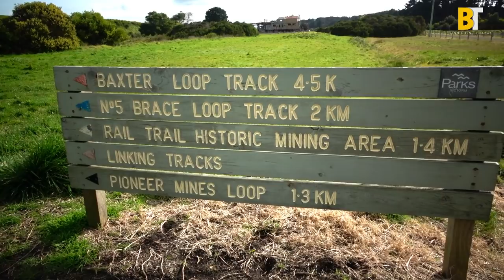മനോഹരമായ ഇ സ്ഥലത്തുകൂടി നടന്നാൽ ആരോ പിന്തുടരുന്നത് പോലെ ആണ് vlog by Binnichen Thomas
ഈ  വീഡിയോ ഒരു short ഫിലിം പോലെ എടുക്കാൻ നോക്കിയതാണ്. ഒത്തിരി കുറവുകൾ ഉണ്ട്. ഇവിടെ എപ്പോഴും Lockdown ആണ്. അഭിനയിച്ചു തകർത്ത പപ്പയ്ക്ക് ഒരുപാട് നന്ദി.
Be Safe. വീഡിയോ ഇഷ്ടപെട്ടാൽ എന്റെ ഫേസ്ബുക് പേജും ഇൻസ്റ്റഗ്രാമും ഫോളോ ചെയ്യാൻ ലിങ്ക് താഴെ കൊടുക്കുന്നു.